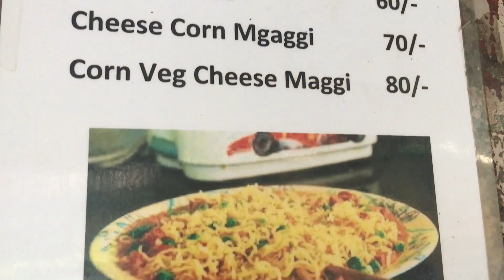DELICIOUS CHEESE MAGGI | Kolkata Street Food | Indian Street Food #8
If you want to have a mouth-watering and DELICIOUS CHEESE MAGGI this is the place you need to visit. The place is Agarwal's Pav Bhaji, located beside Vardaan Market, Camac Street. They sell pav bhaji, maggi, and varieties of soda. They use special masalas and chutneys in their cheese maggi which will give you a WOW feeling and moreover who doesn't love MAGGI in this country.